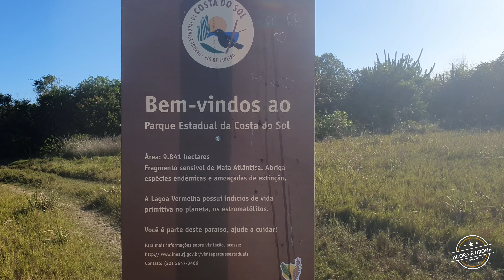LAGOA VERMELHA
Um dos lugares mais interessantes de Saquarema. A Lagoa Vermelha é Patrimônio Natural, Geológico e Científico da cidade, considerada um GeoParque por possuir formação do mineral dolomita e indícios de vida primitiva no planeta, os estromatólitos. Suas águas hiper salinas possuem fins medicinais e terapêuticos.